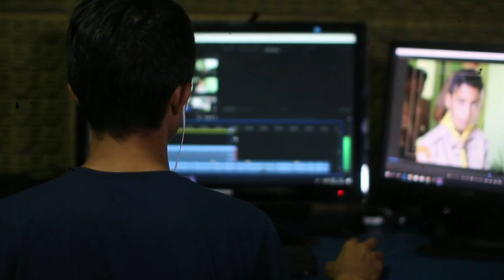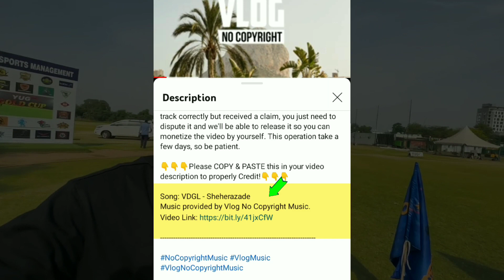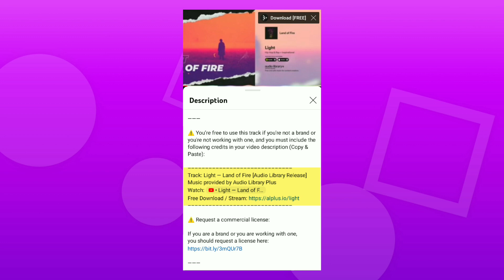Best background music for vlog s :5 Royalty- Free Tracks to Boost🔥 Your content